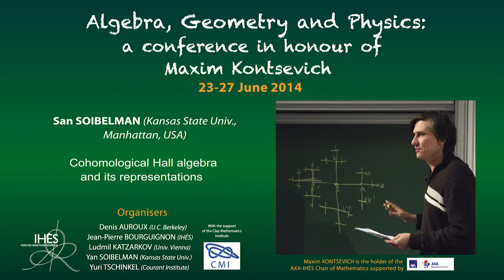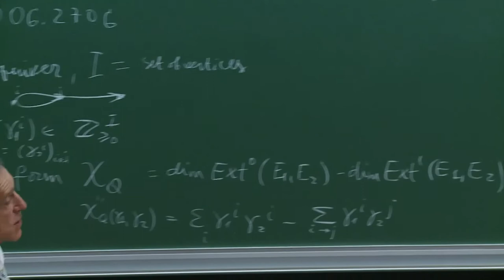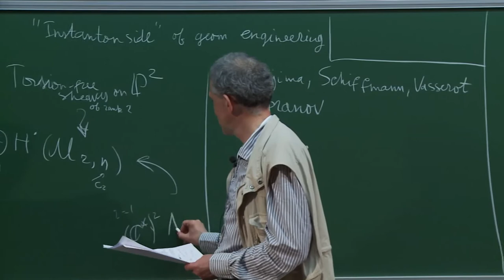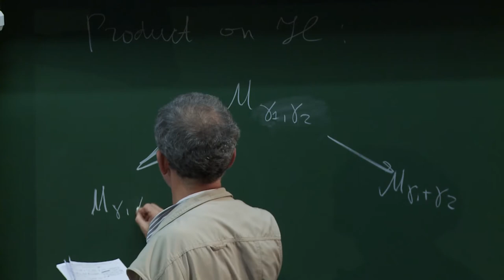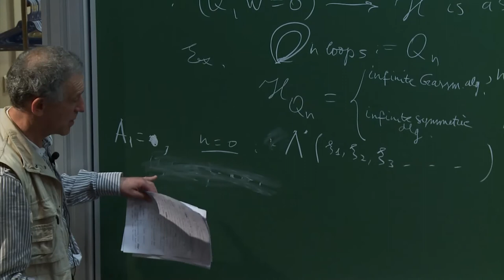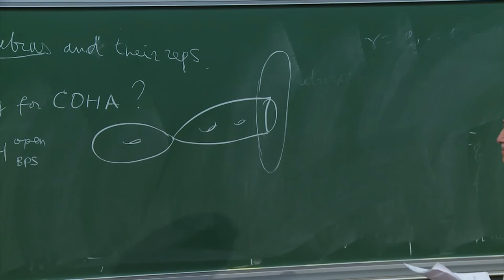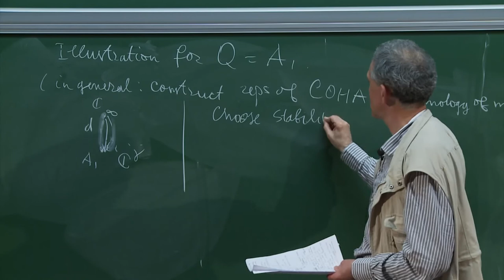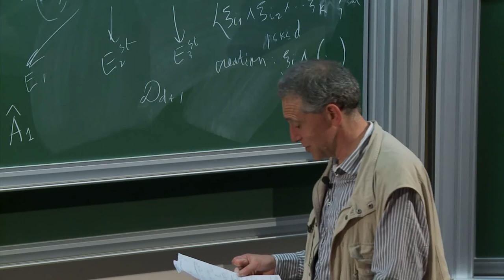Yan Soibelman - Cohomological Hall algebra and its representations­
Yan SOIBELMAN (Kansas State Univ., Manhattan, USA)